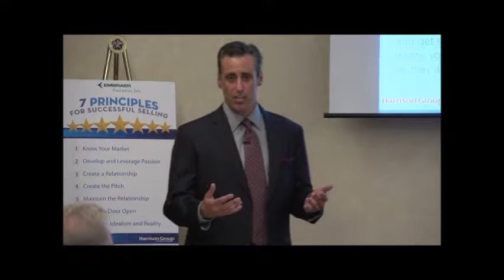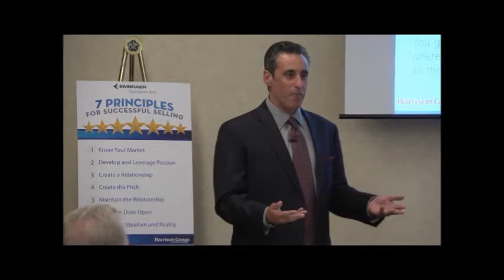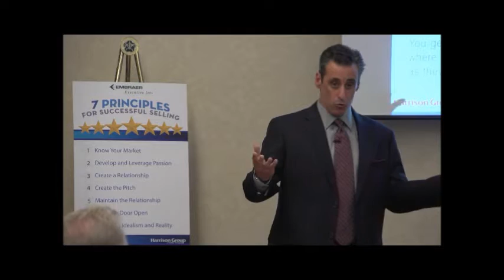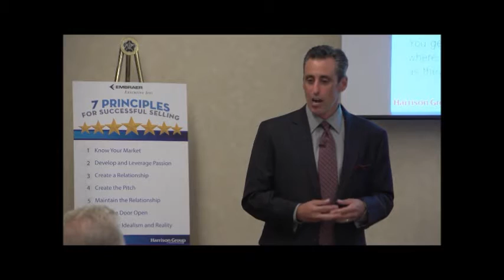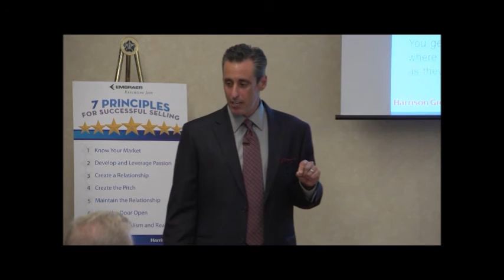J.B. Bernstein - Creative Selling 101 - clip on purchase motivation